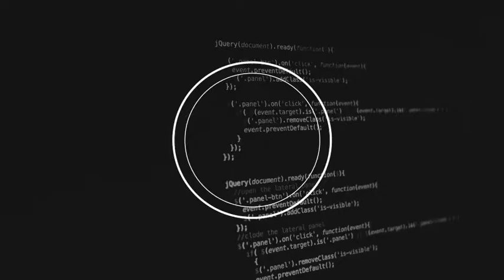Glitched Audio Spectrum Music Visualizer by AurJas VideoHive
Here you can explore and discuss the creations of other artists from around the world, or just find that perfect design for your next project. You will get huge stock of graphics resources in our website. DesignFreek makes it easy to explore thousands of graphics created by designers from all over the word. Most of the files are free to download and, depending on the license, free to use in your projects. We strive to offer you fresh designs that can be used to create your commercial or personal graphic design projects.

here have a more digital product and professional graphic designer expert, fiver freelancer,

Free Dowload For Post our Group  file link or code    Free code= SKU Pasword  19850765